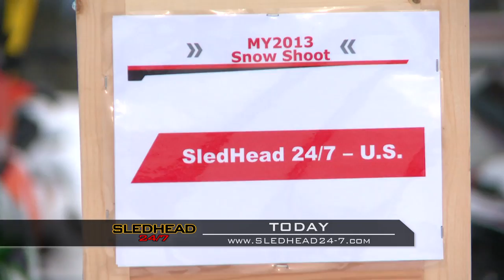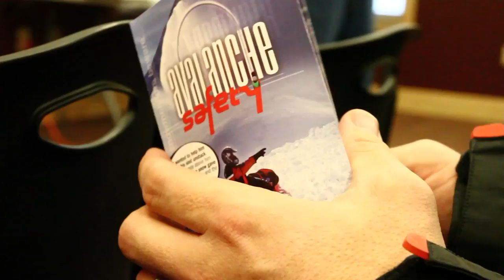Snow Shoot 2013, Touring Class. Show 13 Act 1 of 4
Join us as we travel to West Yellowstone, Montana for our special edition at Snow Shoot.  We brought along two guest riders for the chance of a lifetime as they choose the best in class snowmobiles for 2013.
Produced by: Erik Fleischhacker, Rodney Hoffman